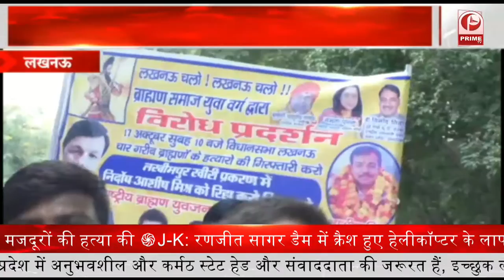लखीमपुर कांड को लेकर हमारे संवाददाता ने आशुतोष पांडे से खास बातचीत || Prime Tv